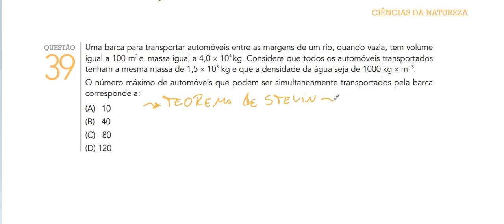Resolução da prova de FÍSICA – 1° EXAME DE QUALIFICAÇÃO – UERJ 2016. Questão 39.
O Teorema de Stevin é a Lei Fundamental da Hidrostática, a qual relaciona a variação das pressões atmosféricas e dos líquidos.

Assim, o Teorema de Stevin determina a variação da pressão hidrostática que ocorre nos fluidos, sendo descrito pelo enunciado:

“A diferença entre as pressões de dois pontos de um fluido em equilíbrio (repouso) é igual ao produto entre a densidade do fluido, a aceleração da gravidade e a diferença entre as profundidades dos pontos.”

Esse postulado, proposto pelo físico e matemático flamengo, Simon Stevin (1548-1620), contribuiu demasiado para o avanço dos estudos sobre hidrostática.

A despeito de sugerir uma teoria que focasse no deslocamento dos corpos nos fluidos, Stevin propôs o conceito de “Paradoxo Hidrostático”, donde a pressão de um líquido independe da forma do recipiente, de modo que dependerá, tão somente, da altura da coluna líquida no recipiente.

Dessa forma, o Teorema de Stevin é representado pela seguinte expressão:

                                                   P = d.g. ∆h

Onde:
P: variação da pressão hidrostática (Pa)
d: densidade (Kg/m3)
g: aceleração da gravidade (m/s2)
∆h: variação da altura da coluna de líquido (m)